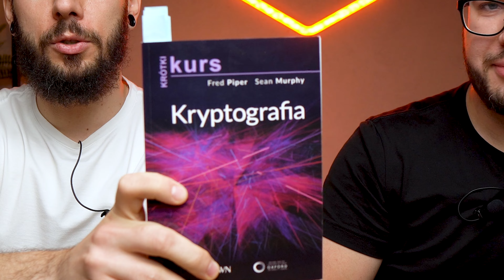Czego dowiedzieliśmy się o kryptografii i cyberbezpieczeństwie z PWN? | Piątki przed deployem #40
„Powiedz mi, jakie książki masz w domu, a powiem ci, kim jesteś.”

W najnowszym odcinku vloga mamy dla Was recenzję dwóch książek 📚
Jeśli interesujecie się szerokopojętym cyberbezpieczeństwem lub chcecie nauczyć się kryptografii, sprawdźcie te pozycje od Wydawnictwa Naukowego PWN.

Specjalnie dla naszych słuchaczy razem z PWN przygotowaliśmy

Jeśli odcinek Wam się spodobał dajcie 👍 lub pozostawcie swój komentarz.

00:00:00 Partner odcinka - PWN
00:00:15 Kod rabatowy PIATKIPO
00:01:00 Jakimi książkami obdarowało nas PWN?
00:04:18 Jak wygląda Miłosz podczas czytania książki
00:05:23 O czym jest książka "Krótki kurs kryptografii"
00:10:50 Najbezpieczniejszy szyfr
00:13:38 Dla kogo jest książka "Filozofia cyberbezpieczeństwa"
00:17:04 Kill Chain

Piona! ✋